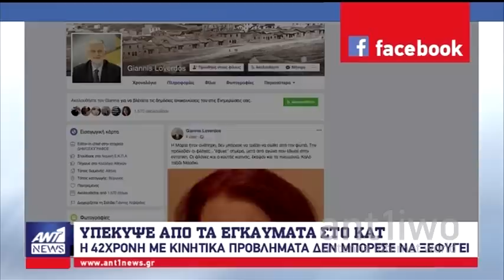Μεγαλώνει η μακάβρια λίστα των θυμάτων